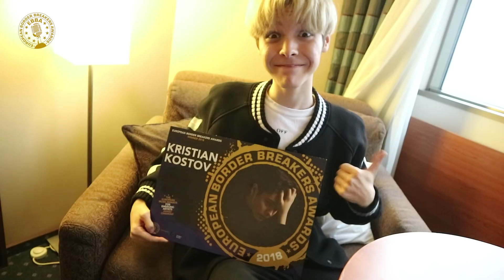Kristian Kostov announced as EBBA winner 2018 - Vlog #8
Kristian Kostov from Bulgaria is one of the most successful emerging artists this year and therefore has won an European Border Breakers Award! Curious about the new music Kristian is working on? Check out this vlog where Connor meets up with him at his studio and hear Kristian sing a few lines of his upcoming song!

All EBBA winners will receive their award in a ceremony hosted by TV personality and musician Jools Holland at the Eurosonic Noorderslag festival in Groningen, Netherlands, on 17 January 2018. The ceremony will feature performances by the winning acts.

Public Choice Award
All EBBA winners are also in the running to win the Public Choice Award. Fans from all over the world can vote online from the 4th of December until Christmas for their favourite emerging artist

The winner of the Public Choice Award will be announced during the award ceremony at the Eurosonic Noorderslag festival in Groningen. Up to ten voters, chosen at random from different countries, will be invited to the award ceremony. Each will be able to bring a friend and the flight and hotel costs will be taken care of.

The EBBA
The EBBA celebrate new and border-breaking artists who create today and tomorrow's music. From Dua Lipa to Alan Walker, the EBBA winners represent some of the standout European sounds of recent years. Other previous winners include Adele, Christine & the Queens, Stromae, Gabriel Rios, Hozier, Of Monsters and Men, Mumford & Sons, Aurora, Disclosure, John Newman, C2C, Tokio Hotel, The Script, Years and Years, Robin Schulz, Carnival Youth, MØ and Selah Sue.

The EBBA, now in their 15th year, is an EU Prize, organised by Eurosonic Noorderslag in partnership with the European Commission (Creative Europe) and the European Broadcasting Union, with support from Buma Cultuur, the Dutch Ministry of Education, Culture and Science, Province of Groningen, the City of Groningen and Music Week.